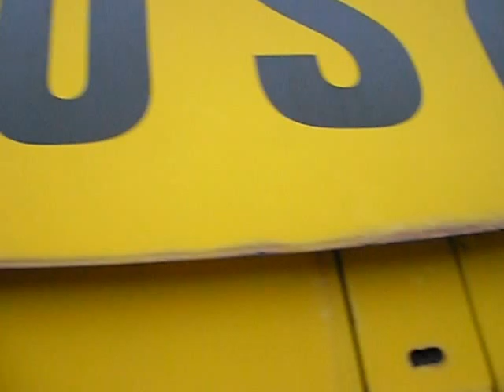2012.04.05 Rawicz Stadion Im.Floriana Kapały Ćwierćfinał Złotego Kasku T.Ch.16.AVI